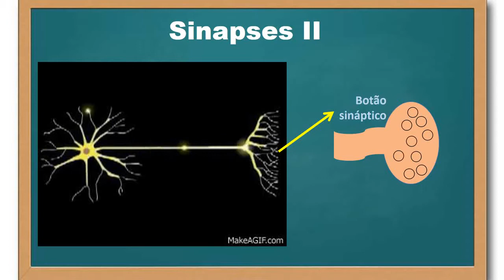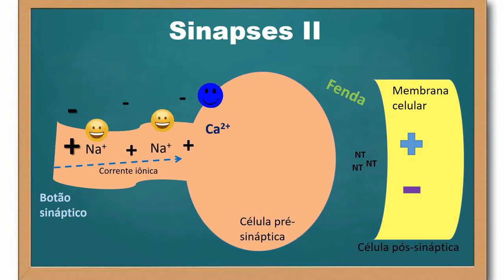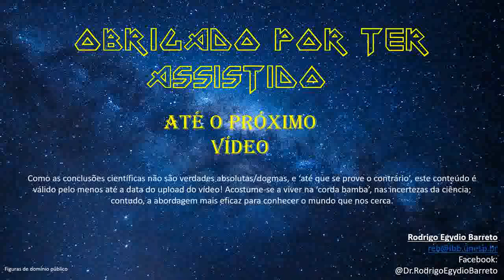Sinapses - parte 2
Neste vídeo você pode entender a liberação dos neurotransmissores na fenda sináptica.

Músicas:
"Collision" by Ethan Meixsell
"Battleground" by Ethan Meixsell